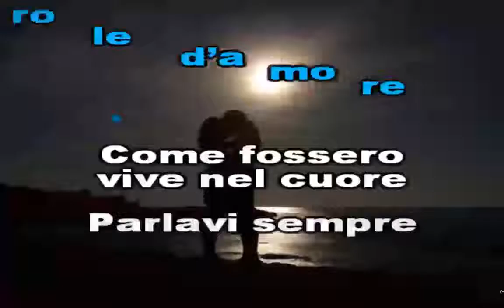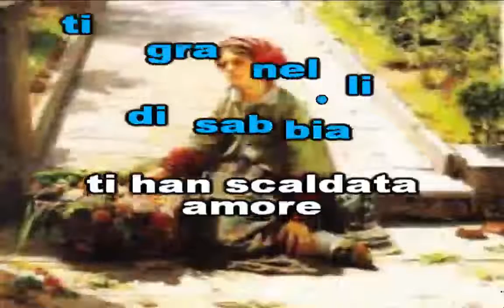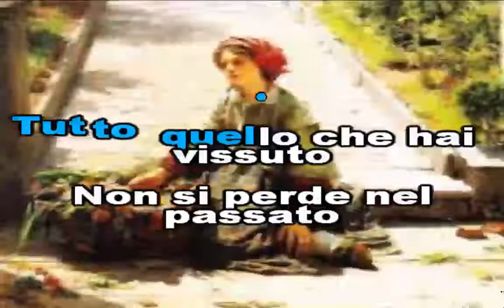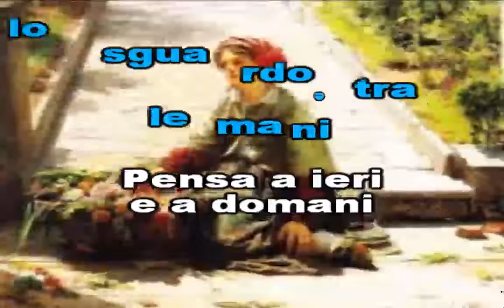Il Ricordo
Questo è uno dei brani scritti (Parole e Musica) e interpretati da Mauro Bernardini.
This is one of a series of songs (Words and Music) written and played by Mauro Bernardini